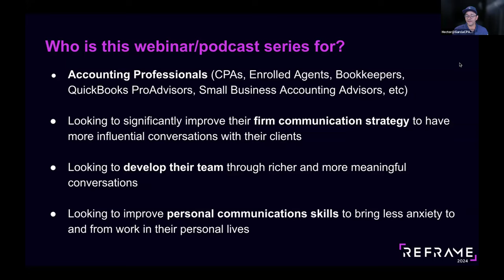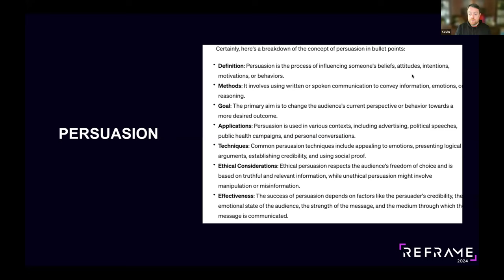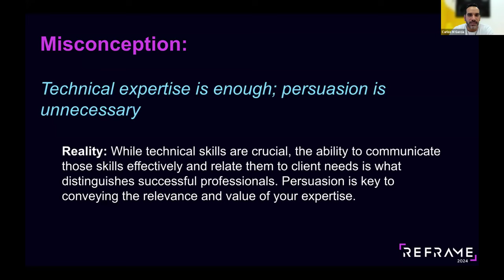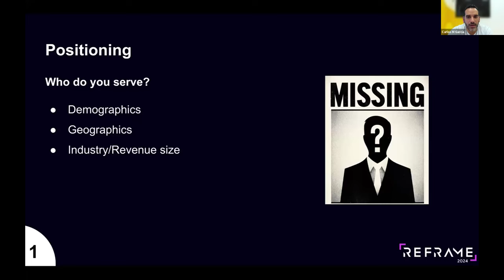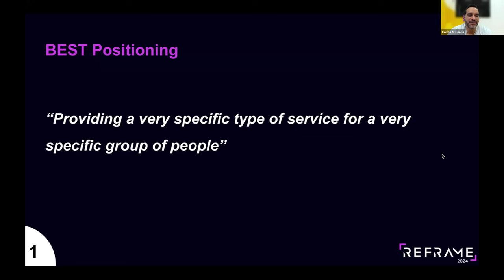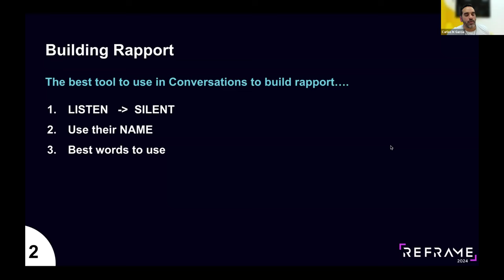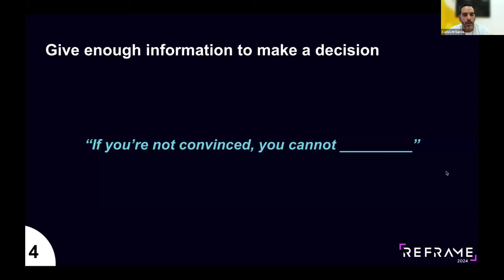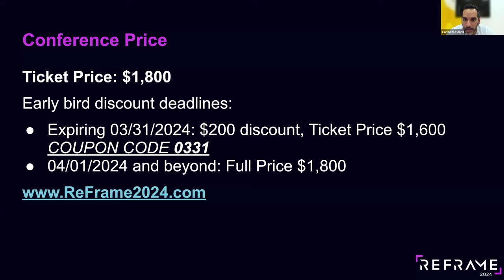#2 Influential Conversations for Accountants - Part 2 of 8 (w/ Kevin Boyle)